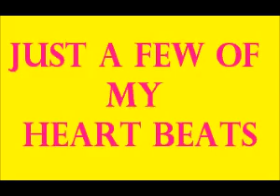My Animal Heart Beats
Sent from my BlackBerry® wireless device